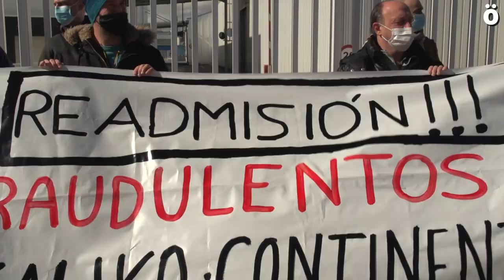Huelga indefinida en Benecke Kaliko en protesta por los últimos despidos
Cerca del 90% de la plantilla de producción ha respaldado el segundo día de huelga indefinida en Benecke Kaliko, empresa navarra dedicada a las tapicerías de automoción y donde trabajan más de 100 trabajadores.
Fuentes del comité han explicado "la mayor parte de la plantilla de producción" ha respaldado unos paros convocados en protesta por los últimos despidos y por un goteo continuo de salidas forzosas de la empresa. El comité denuncia asimismo que la dirección practica una política sancionadora que no se corresponde con la actitud de la plantilla.

La empresa, perteneciente al grupo Continental, ha aplicado un ERTE por causas productivas sin haber llegado a un acuerdo con el comité de empresa, que considera que se está haciendo un "uso fraudulento" de este instrumento, como "ya sucedió durante el año pasado".